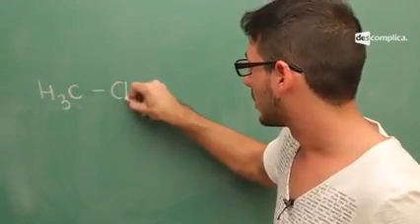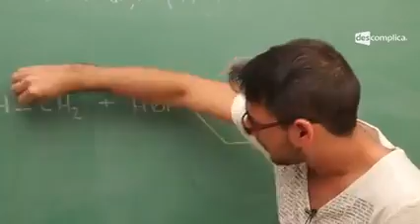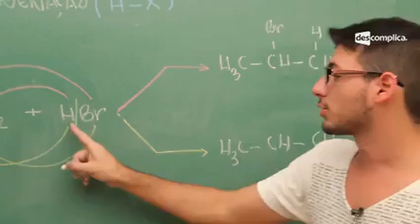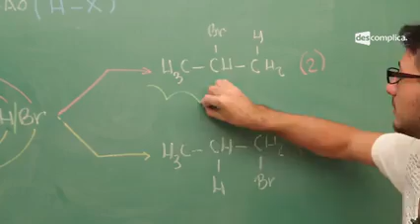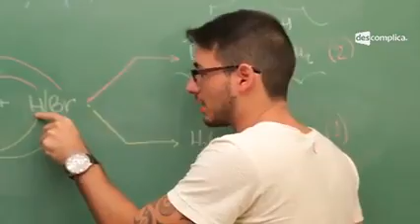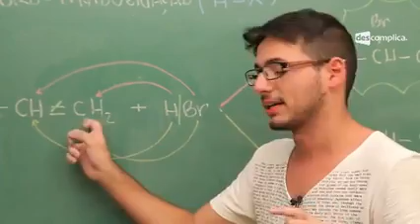9 Regra de Markovnikov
todas as aulas de Química aqui na descrição